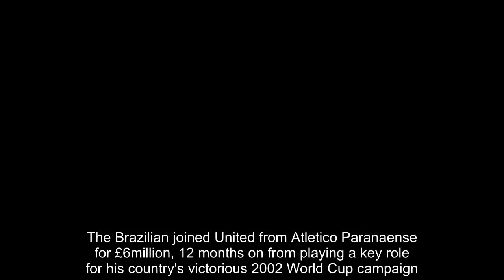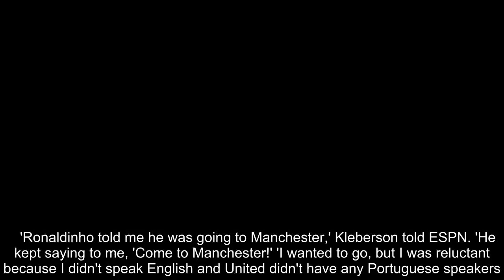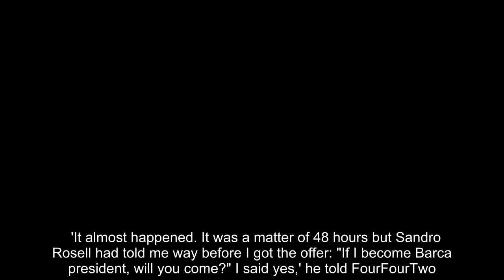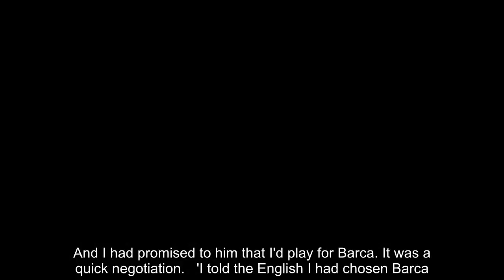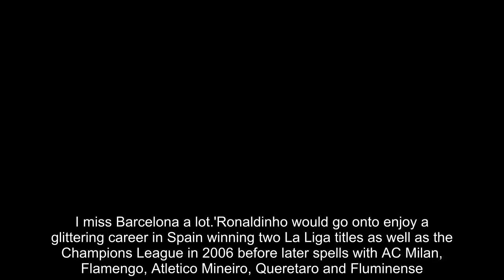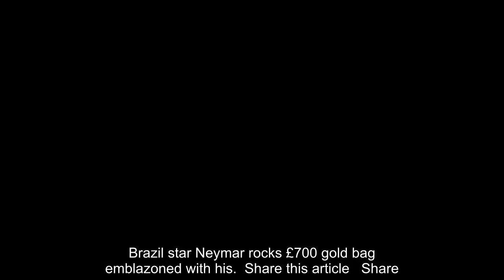Kleberson reveals Ronaldinho convinced him to join Manchester United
Kleberson was persuaded to make his ill-fated move to Manchester United in the summer of 2003 after assurances that Ronaldinho was also headed to Old Trafford.The Brazilian joined United from Atletico Paranaense for £6million, 12 months on from playing a key role for his country's victorious 2002 World Cup campaign. But Kleberson failed to adapt to English football during a spell hampered by injury and managed just 20 Premier League appearances over two seasons before being sold to Besiktas in the summer of 2005.   RELATED ARTICLES  Previous   1   Next   England face a long road to World Cup glory with over NINE...  Neymar reduced to tears as he walks into recreation of his...  World Cup kits - RATED: From England's classic style to the...  Brazil star Neymar rocks £700 gold bag emblazoned with his...  Share this article   Share   And the World Cup winner, who retired from football in 2016, has revealed the move to United came about initially under the pretence that his international team-mate Ronaldinho was also making the move.   'Ronaldinho told me he was going to Manchester,' Kleberson told ESPN. 'He kept saying to me, 'Come to Manchester!' 'I wanted to go, but I was reluctant because I didn't speak English and United didn't have any Portuguese speakers. Ronaldinho persuaded me and I went to Manchester. But he didn't.'   Ronaldinho, who was at Paris Saint-Germain at the time, was a transfer target of United's and was just 48 hours away from sealing a move to Old Trafford. But a conversation with incoming Barcelona president Sandro Rosell changed Ronaldinho's mind and he instead completed a transfer to the Nou Camp.  'It almost happened. It was a matter of 48 hours but Sandro Rosell had told me way before I got the offer: "If I become Barca president, will you come?" I said yes,' he told FourFourTwo.'It was only a matter of details with United when Rosell called to say he was going to win the elections there. And I had promised to him that I'd play for Barca. It was a quick negotiation.   'I told the English I had chosen Barca. It was the right choice. Brazilians have always loved Barca. We have a history there. Off the pitch it is like nowhere else in Europe, so we are always happy playing there. I miss Barcelona a lot.'Ronaldinho would go onto enjoy a glittering career in Spain winning two La Liga titles as well as the Champions League in 2006 before later spells with AC Milan, Flamengo, Atletico Mineiro, Queretaro and Fluminense.Kleberson meanwhile played for two seasons in Turkey with Besiktas before time spent with clubs in his native Brazil and the United States - he retired in 2016.    RELATED ARTICLES  Previous   1   Next   England face a long road to World Cup glory with over NINE...  Neymar reduced to tears as he walks into recreation of his...  World Cup kits - RATED: From England's classic style to the...  Brazil star Neymar rocks £700 gold bag emblazoned with his...  Share this article   Share